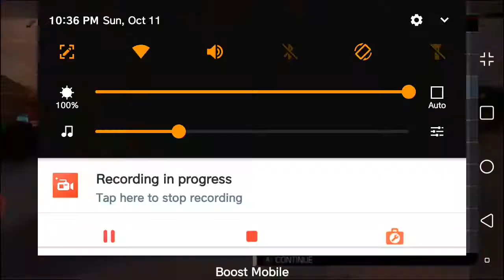Cars 3 Driven To Win | Brick Yardley - FireBall Beach Sprint